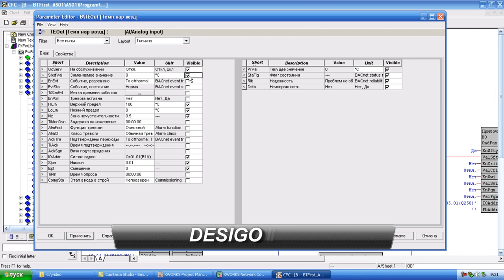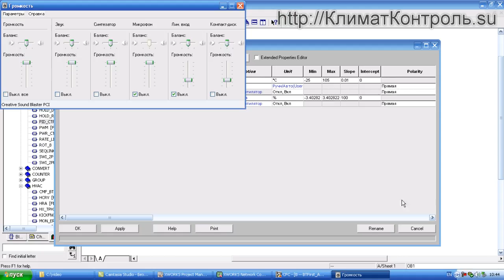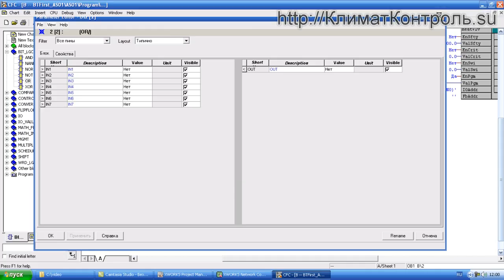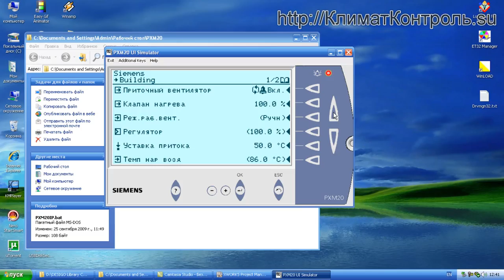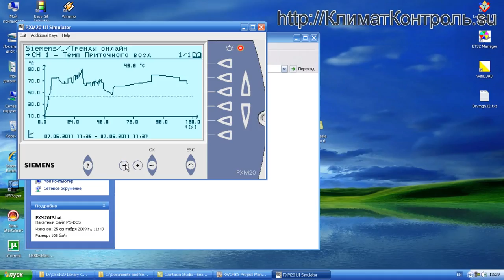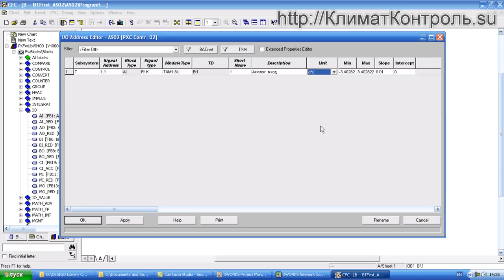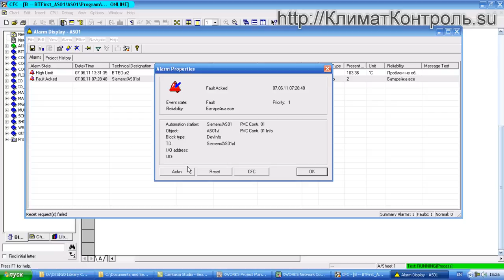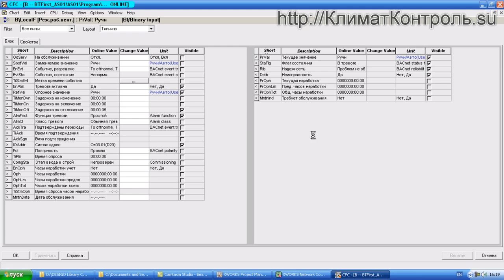DESIGO XWORKS, DESIGO Insight . 2-й день курса.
Номер карты:
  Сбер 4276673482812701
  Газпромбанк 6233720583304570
Технический курс по программированию контроллеров DESIGO PX системы автоматики зданий и системы диспетчеризации DESIGO insight для сотрудников компаний, решающих инженерные задачи в области проектирования, монтажа, программирования и запуска автоматики зданий.

Курс ориентирован на программистов и технических специалистов.

Продолжительность совмещенного курса: 5 дней

Краткое содержание :
Архитектура системы Desigo;
ПО DESIGO XWORKS - детальное изучение;
Программные приложения HVAC;
Обзор возможностей системы диспетчеризации Desigo Insight;
Приложения - Графика;
Приложения - Тренды, Архивы, Объекты;
Обработка аварий;
WEB-приложения;
DESIGO - интеграция оборудования 3-х фирм